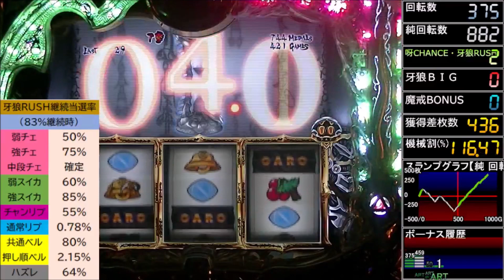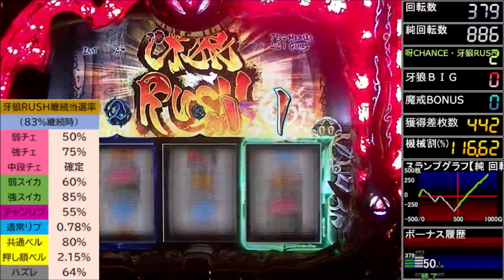『９２％継続の牙狼ＲＵＳＨを１set上乗せ！』牙狼ＲＵＳＨ中の魔導刻チャンスからの心滅フリーズ！！ SLOT牙狼-GARO-（エレコ）